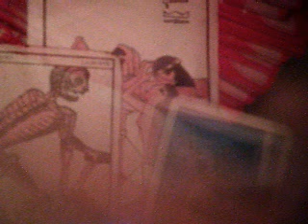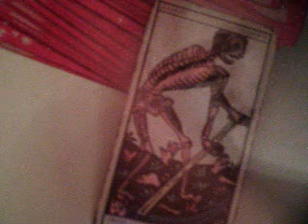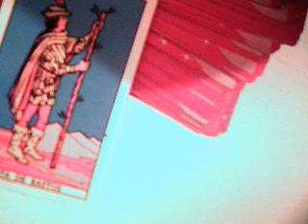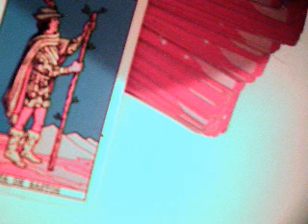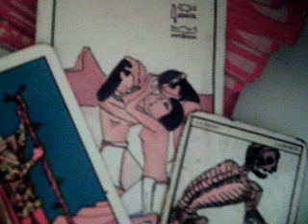Capricornio marzo mujeres 2017